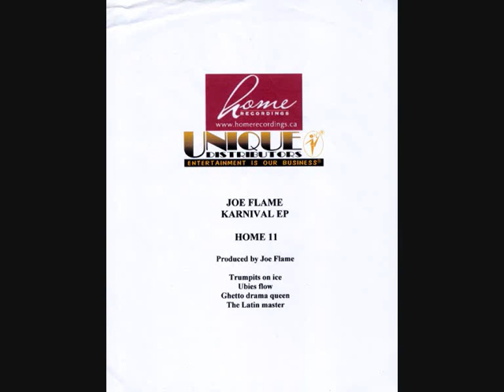Joe Flame - Ubies Flow [Karnival EP]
(2007) Home Recordings